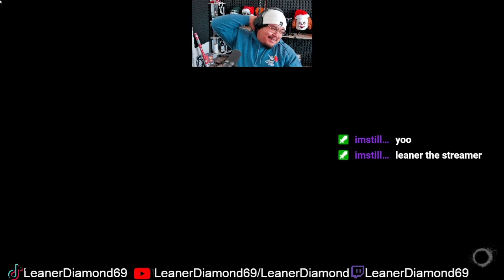WOOOAAAHH! EP 3 The Callisto Protocol